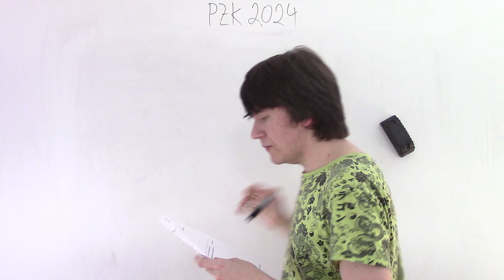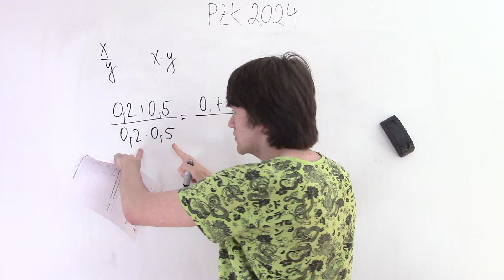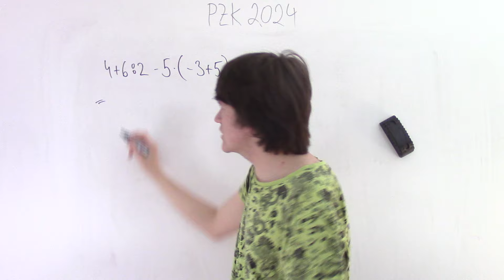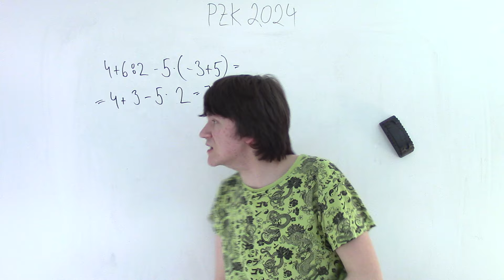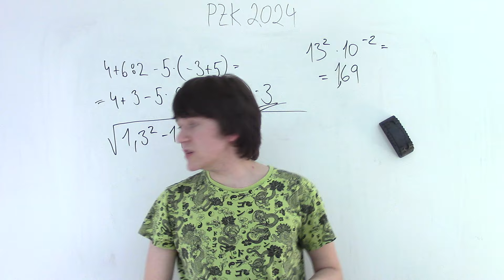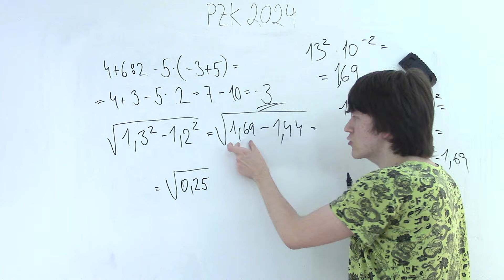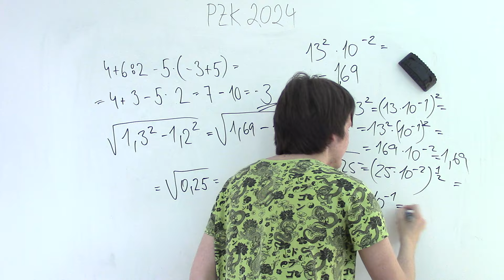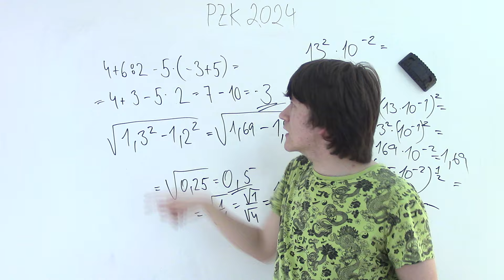Přijímací zkoušky na SŠ 2024 #30 - CERMAT test 3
Téma: CERMAT test
Zadání (1. náhradní termín 2023)